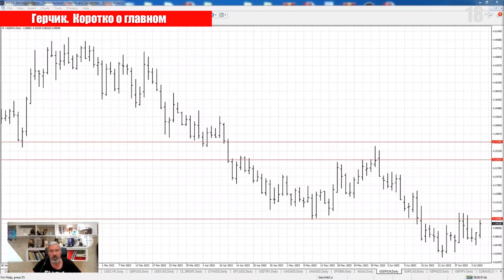Стоит ли сейчас ПОКУПАТЬ серебро?! Технический ПРОГНОЗ